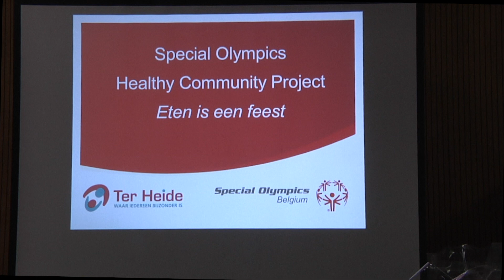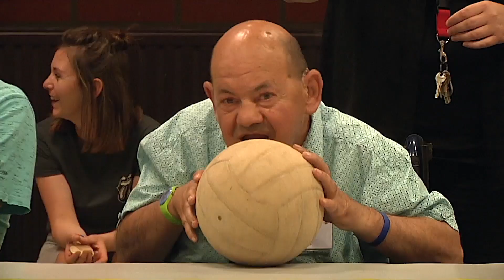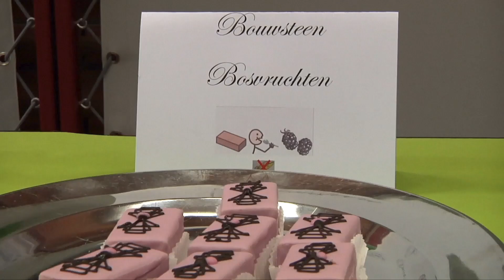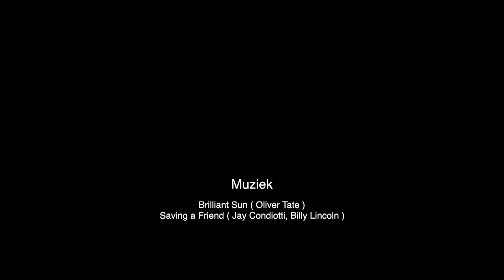Terugblik op het Healthy Community Project SOB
In de periode van 2017 tot februari 2019 werden via het Healthy Community Project van Special Olympics Belgium 6 evenementen georganiseerd in de Ter Heidecampussen. Bewoners van alle campussen konden zo genieten van aangepaste voeding en sporten op hun maat. In dit archieffilmpje delen we de mooiste momenten.